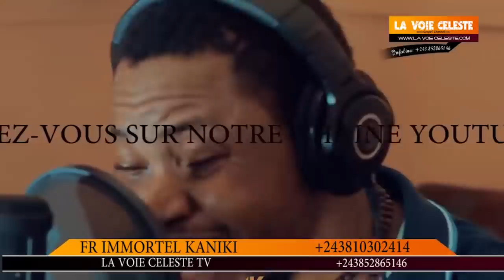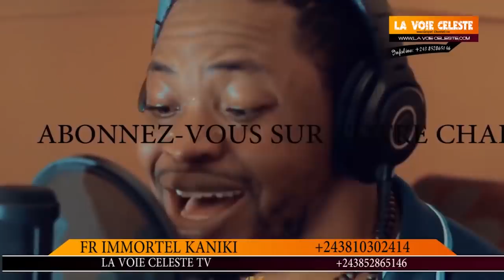Sr Rebecca apesi prophetie ya liwa ya Félix? Fayulu nde ako koma président ya congo?